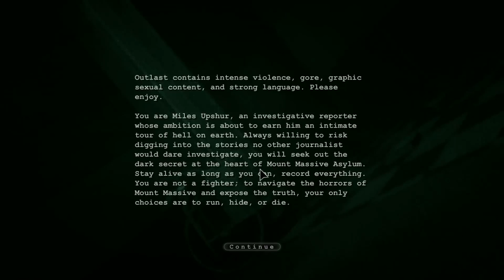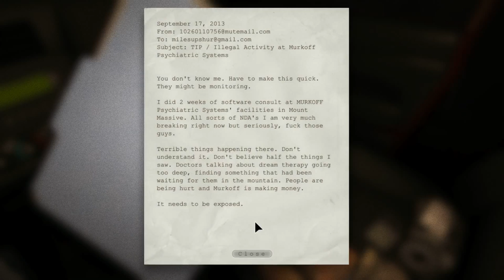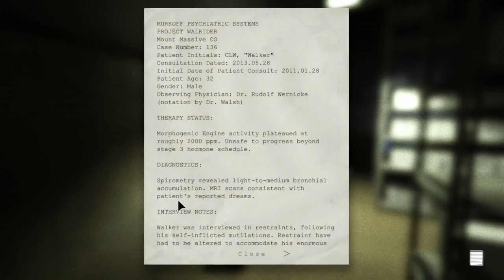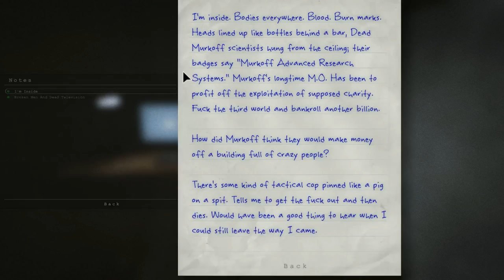Outlast Gameplay Walkthrough - Part 1 - THESE JUMPSCARES ARE ALREADY KILLING ME!!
NEW Outlast Gameplay Walkthrough Part 1 of the Story for PC and PS4.
How's going guys my name is Geekystom, so this is my first horror game on this channel.
Outlast is a psychological horror video game developed and published by Red Barrels for Playstation 4 and PC. In the remote mountains of Colorado, horrors wait inside Mount Massive Asylum.Acting on a tip from an inside source, independent journalist Miles Upshur breaks into the facility, and what he discovers walks a terrifying line between science and religion, nature and something else entirely. Once inside, his only hope of escape lies with the terrible truth at the heart of Mount Massive Asylum.